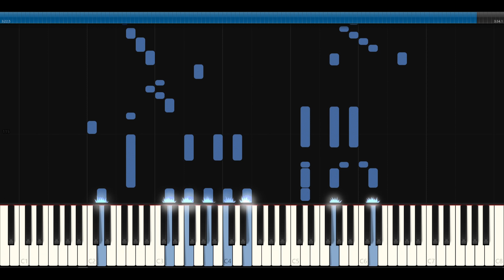≪ Chaining Intention ≫ PIANO ver. || ELECTROCUTICA (Official Audio)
from "Piece of Cipher-"(2013)

Artist: ELECTROCUTICA
Author: Treow(Music)

N00033726(Nextone) , 16607651(JASRAC)